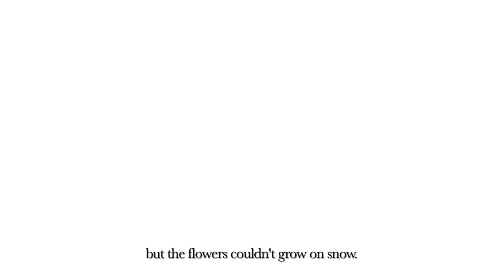even in the blue, there are flowers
Kathleen Zhang — even in the blue, there are flowers
[GDES20001] book to film